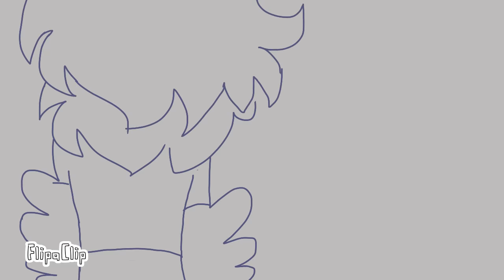lonely|meme|//Flipaclip//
hhope you enjoy

orginal: Strawberry Reptile